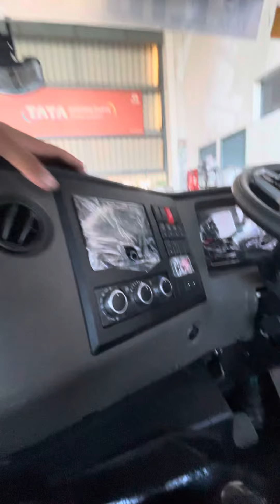6 Tyre truck me 55 ton GVW ki capacity ..TATA 5530 HORSE BS6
6 Tyre truck me 55 ton GVW ki capacity ..TATA 5530 HORSE BS6